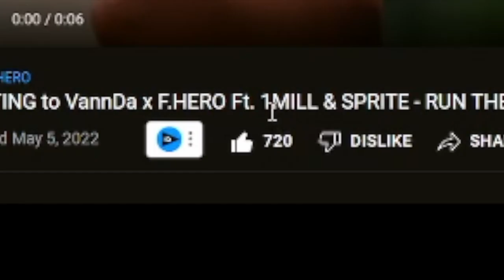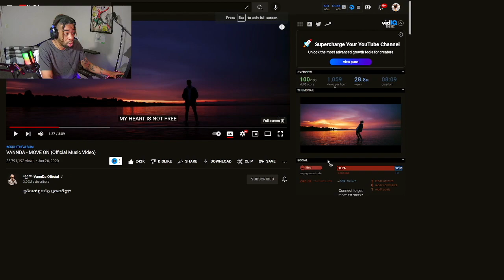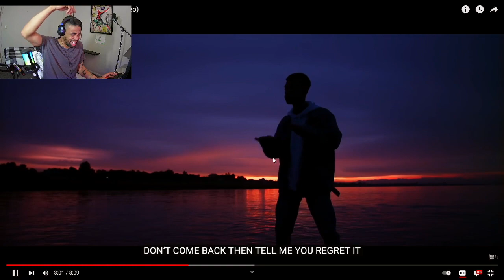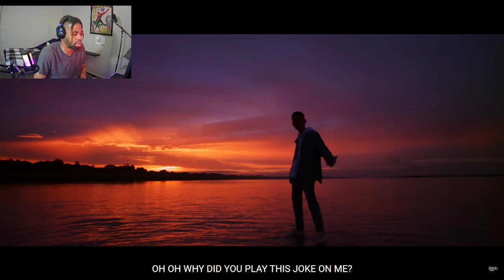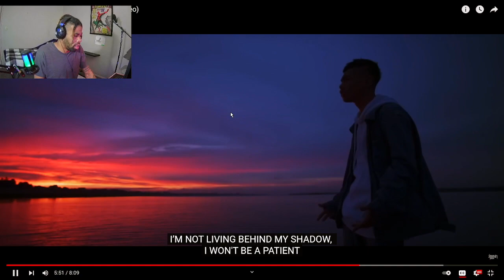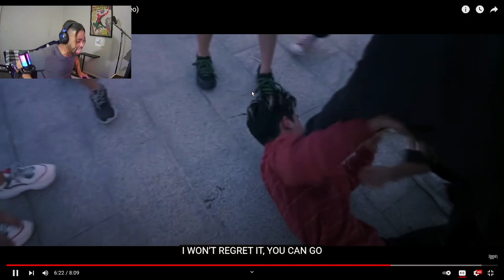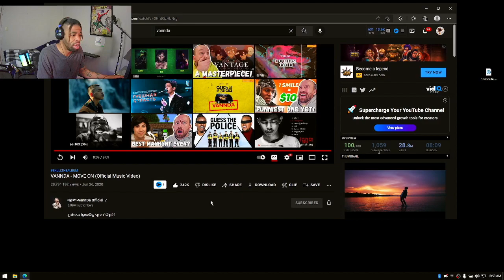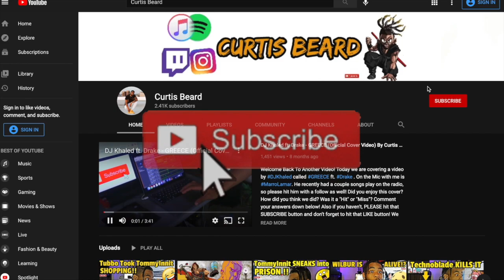FIRST TIME HEARING VANNDA - MOVE ON (Official Music Video) | CRAZY Reaction Video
INTRODUCTION SONG??

Welcome back to another video! Today we are reacting to Vannda MoveOn OfficialMusicVideo ReactionVideo ! -  What did you guys think about the video!? Please leave your comments under below! Also, THANK YOU for tuning in!

គួរតែនៅខូចចិត្ត ឬកាត់ចិត្ត??

VANNDA - MOVE ON (Official Music Video)

Prod. VANNDA, SONGHA, MUT PHEARIN
Written VANNDA, MUT PHEARIN
Guitar: Sreng O'niel
Mixed and mastered Songha - សង្ហា
Directed & D.O.P by Jeremiah Overman
A.D Sopheaktra Phong (Tra)
Additional Camera by Phanith Chhum & Soboth Sothikun
Color by Phanith Chhum
Performed by VANNDA, JUVIE LIN, PHAN SO MEASA & LAY PHALLIN
Video produced by Baramey Production w/ Turren

Budweiser
Tiger Sugar Cambodia

Follow VANNDA